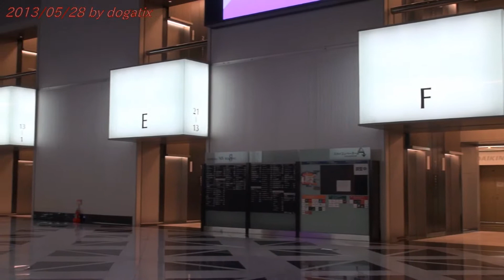Japan Trip 2013 Tokyo World's largest pendulum clock in Shinjuku NS Building 768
Shinjuku NS Building
The Shinjuku NS Building (新宿NSビル Shinjuku Enu Esu Biru?) is a skyscraper located in Shinjuku, Tokyo, Japan. Construction of the 134 meters, 30-story skyscraper was completed in 1982.